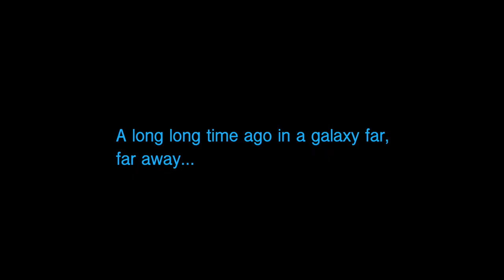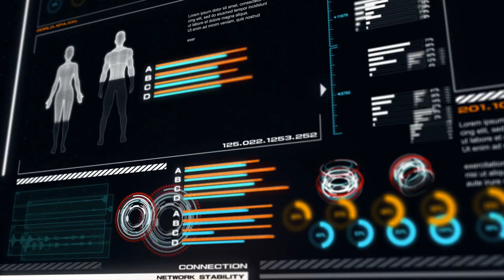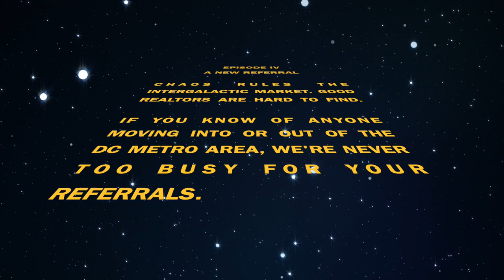May The 4th Be With You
Ready to LIST your property?
Any Maryland or Washington DC Referrals in mind?

On the search for your next home?
Curious about what's for sale in your neighborhood?